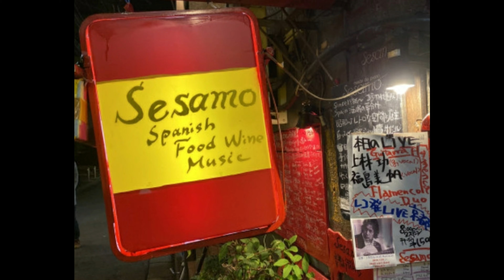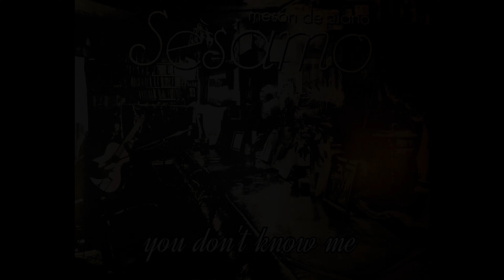京都市中京区【スペイン料理セサモ 】 市川芳枝セッション『you don't no me』 あなたは私のことを知らない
京都のスペイン料理店セサモ。

今は亡き、京都を代表するピアニスト。
トゥーツーシルマンスをはじめ、数多くのミュージシャンと演奏を繰り広げてきた市川修さん。

そして、修さんが毎週、セッションを繰り広げていたお店　セサモ。

亡くなられた後、市川修さんと深く関わりのあった生徒さん達がホストミュージシャン

市川修さんの奥様
魂のシンガー　市川芳枝さんがホストを務めるセサモセッションは 本当に温かく
ジャズだけにこだわりなく色々な方々が演奏しにこられ、セサモでしか味わえない温かい雰囲気に包まれます。

市川芳枝さんのアルバム『room noiz』から
「あなたは私を知らない」

SESAMO address
京都府京都市中京区河原町通三条上る一筋目東入恵比須町５３４−１５